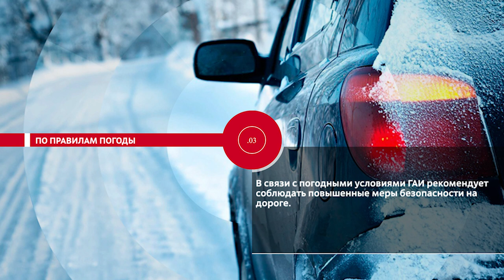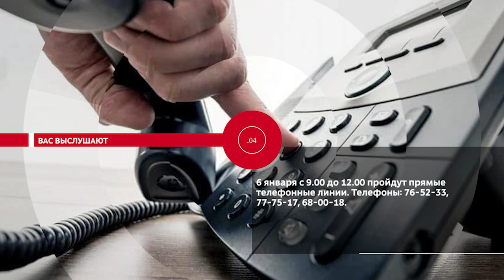НОВОСТИ ЭПИЗОДЫ 04 01 2024